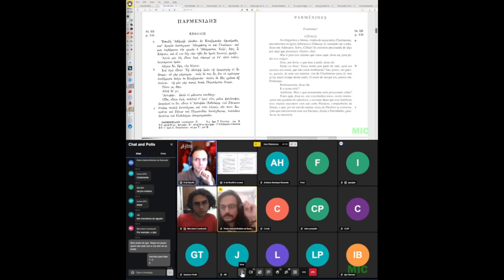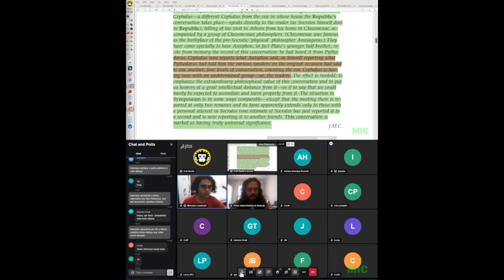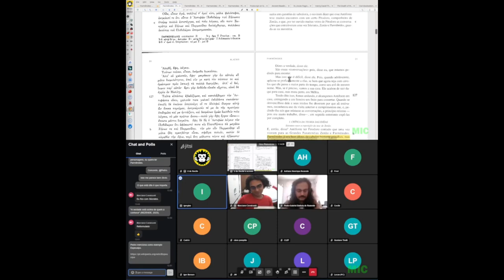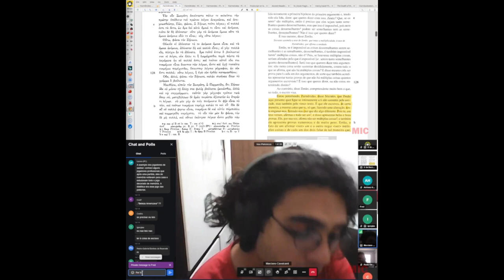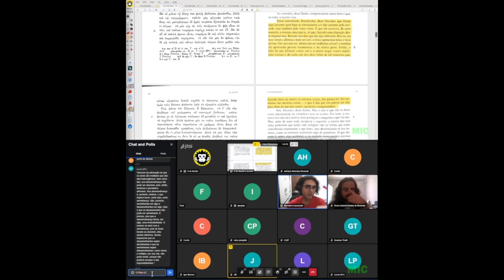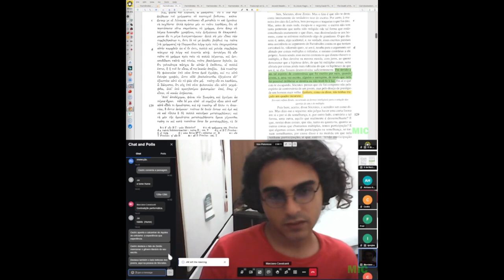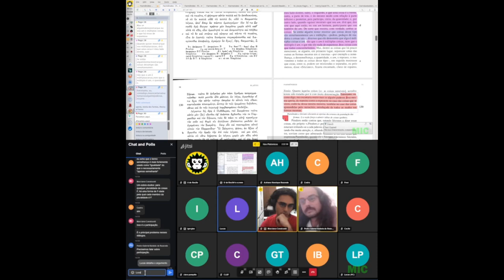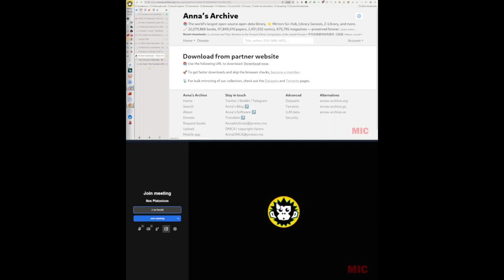Nós Platônicos lendo Parmênides, 3 de novembro de 2023.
Leitura comentada do diálogo Parmênides, 126a (ínicio do diálogo) a 130a.